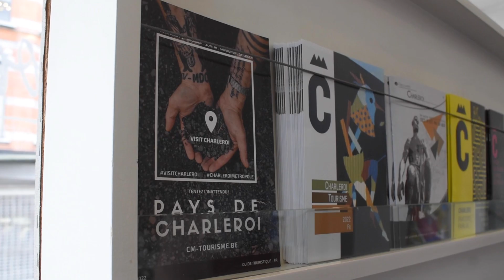Tourisme pour Tous en Wallonie | Article 27 : Maison du Tourisme du Pays du Charleroi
La Maison du Tourisme du Pays de Charleroi a adhéré au dispositif Article 27 qui permet l’accès à une offre touristique à prix réduit pour des publics qui ont peu ou pas accès aux vacances et aux loisirs.

Vous souhaitez faire partie des Organismes touristiques qui adhèrent au dispositif Article 27 ? Plus d'informations sur notre site web